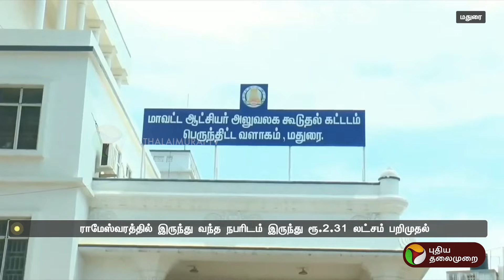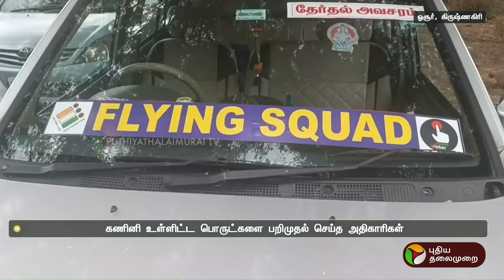பல்வேறு இடங்களில் தேர்தல் பறக்கும் படையினர் தீவிர சோதனை | PTT